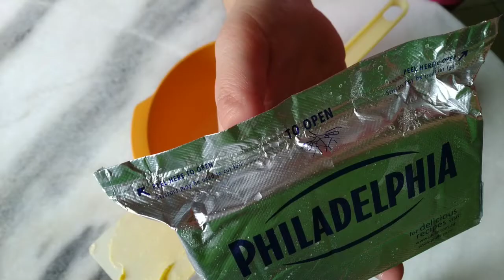CHEESEKUT TAK "monyeng" | SALTCHEESE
125g mentega
250g creamcheese
1/2 tin susu pekat
2 bungkus saltcheese